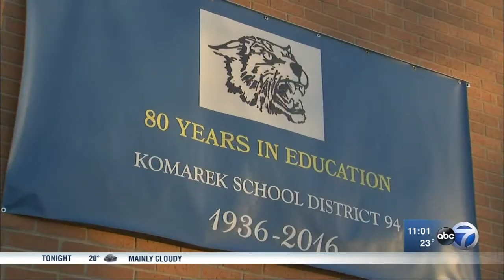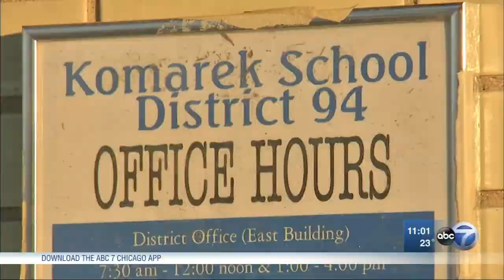Flu outbreak closes North Riverside school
A North Riverside elementary school is closed for the week because of the flu.